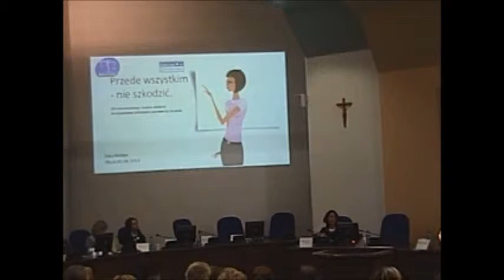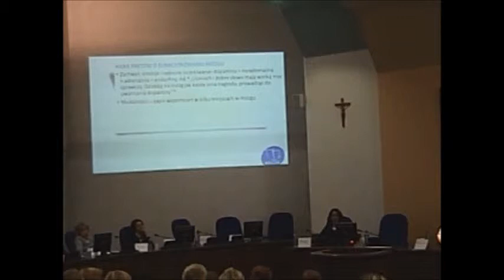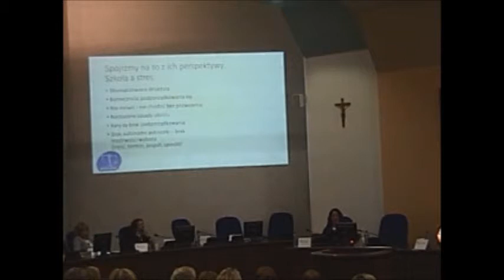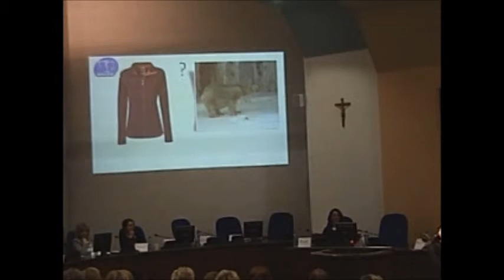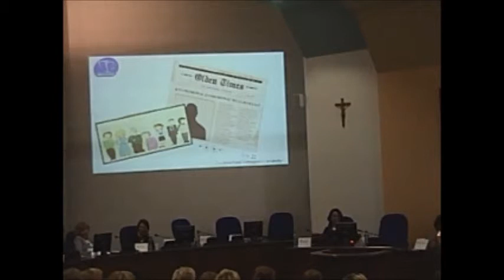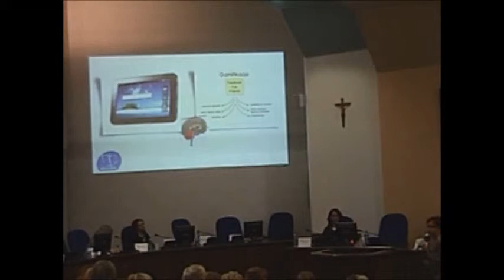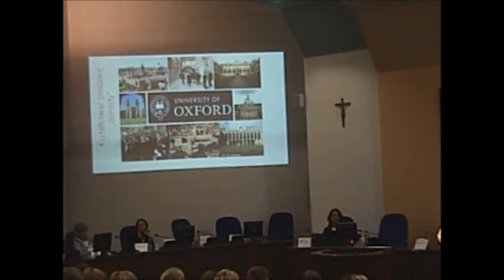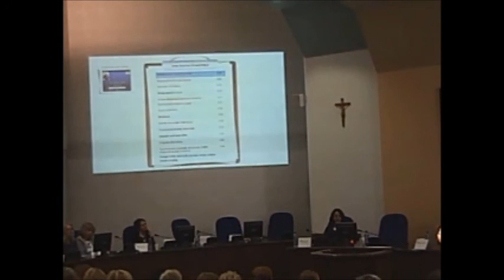Ewa Weber, "Po pierwsze nie szkodzić."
Ewa Weber, "Po pierwsze nie szkodzić. Od transmisyjnego modelu edukacji do wspierania ciekawości poznawczej ucznia"

Tuż po dr Żylińskiej wystąpiła Ewa Weber, trener Technik Efektywnego Uczenia się, która opowiedziała, co zrobić, by rozbudzić ciekawość poznawczą ucznia. W swoim wystąpieniu zwróciła uwagę na najskuteczniejsze m.in. według Johna Hattie strategie nauczania tj. umiejętność rzetelnej samooceny i bezpośrednia informacja zwrotna.